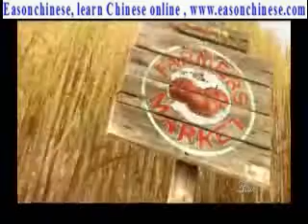2263 hungry mole funny to steal a dish